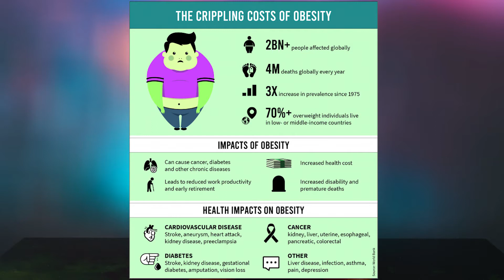Should We Be Fat Shaming People?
Thanks for checking out my "Should We Be Fat Shaming People?" video. For any questions head to our forum

Today, there seems to be a divide between overweight people and certain fit people. Specifically, certain fit people find it to be necessary to fat shame overweight people, either in the comment sections on social media or even whole accounts seemingly dedicated to this topic. Obviously, many overweight people don't like this or agree with it, yet these commentors think it's necessary. So, I'm going to cover what fat shaming is, why people feel righteous in their condemnation of overweight people, and what routes we should take to help others without fat shaming them.

0:55 - Defining Fat shaming
2:20 - Should We Fat Shame People?
3:18 - Why People May Be Fat Shaming Others.
3:38 - Breakdown Of The Us Vs. Them Predicament
5:10 - What Is The Answer?
6:25 - How We Can Help Overweight People